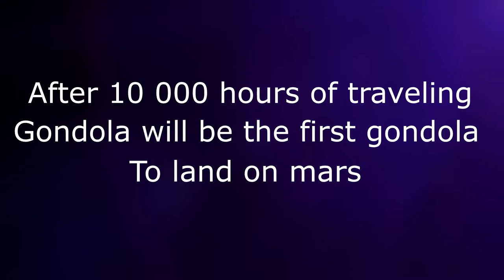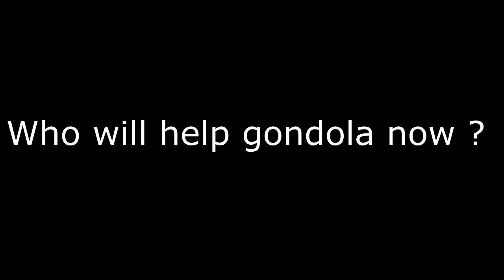Gondola Short Movie | Small step for gondola But a huge step for Gondolas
Kapp